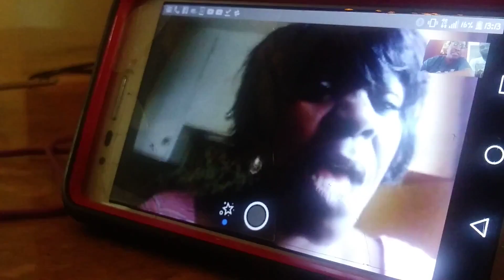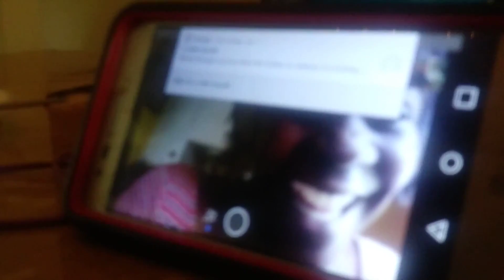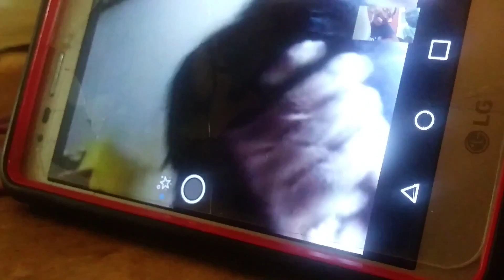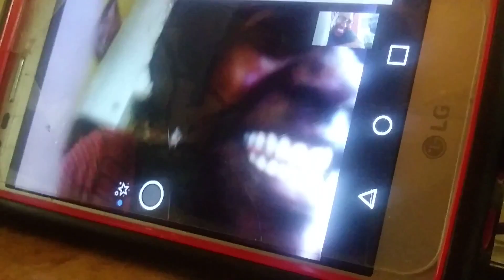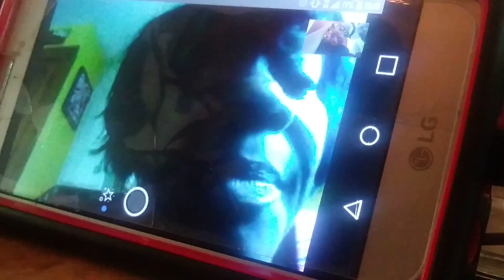Telling My Mom we're Pregnant 😂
I really wanted to do a collage of Videos as one .but All I have is a cellphone. Oh well.

They are still Great and Made for OUR Memories ❤️❤️❤️

So Happy this was the day before my Mom's Birthday 🎉🎂 when we told her.

Best Present Ever!! 7/24/18

*All My Videos Are Suitable For All Ages